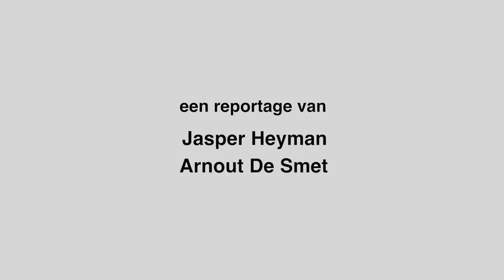Bacalaureat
Interview met Maria Dragus over ‘Bacalaureat’ van Christian Mungiu op Film Fest Gent.